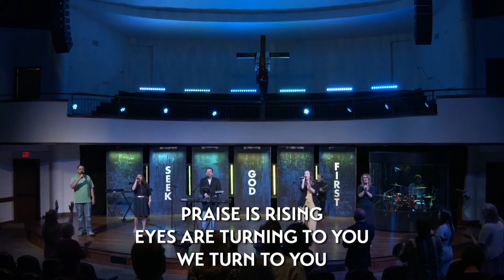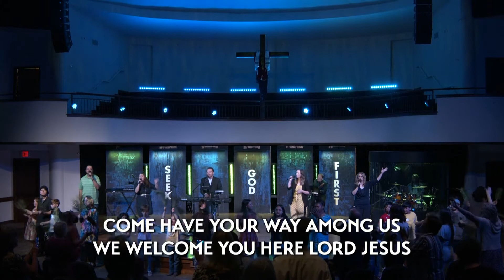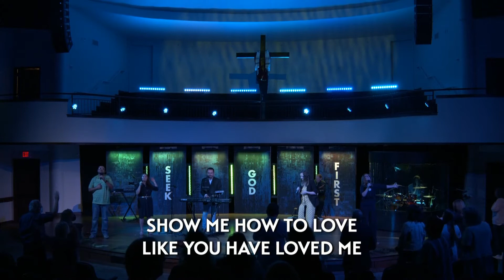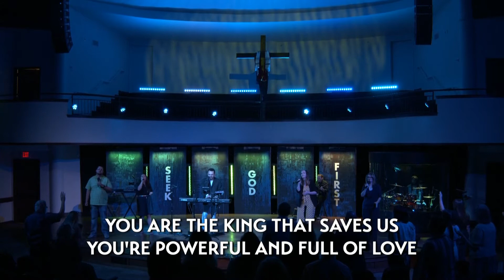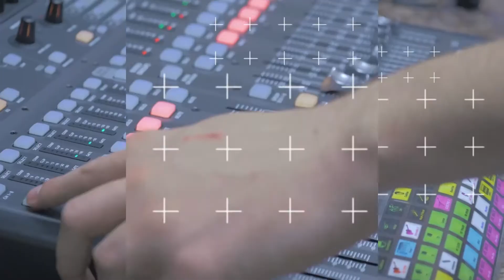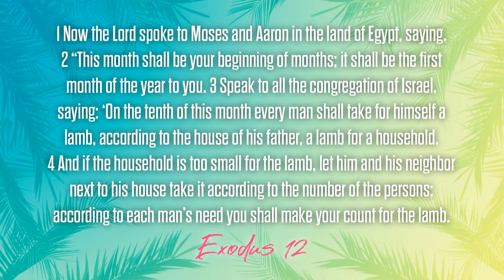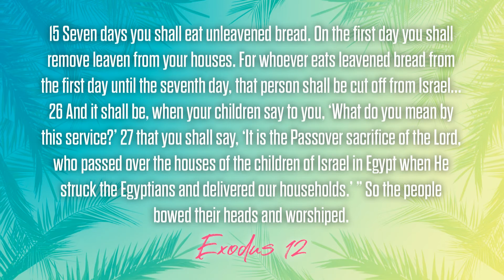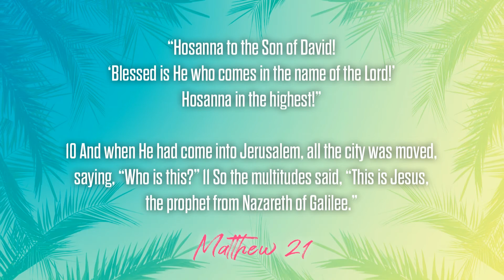Capstone Sunday Service // April 10, 2022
The recording for our Sunday service on Palm Sunday, April 10th.